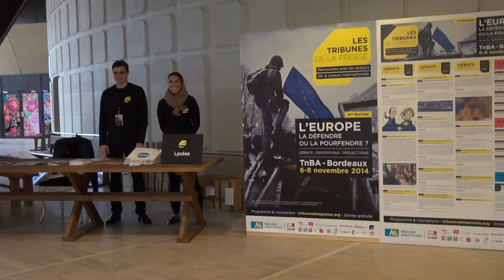Les tribunes de la presse 2014, Adrien de Tricornot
A l’occasion des Tribunes de la Presse 2014 au tnba, rencontre avec Adrien de Tricornot au sujet du traité transatlantique plus connu sous le nom de TAFTA.